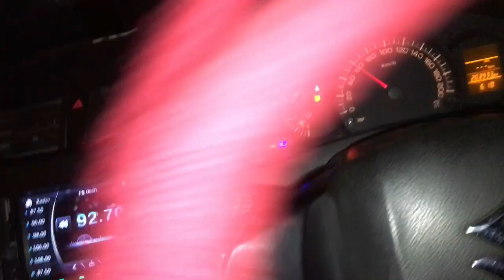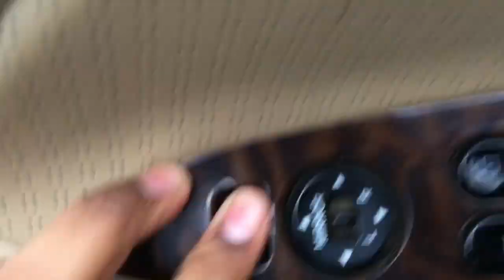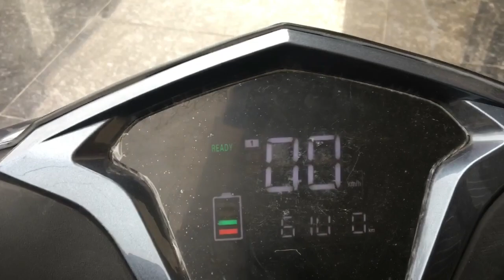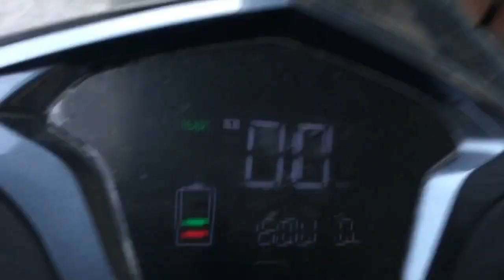Miss you Bullet 🥺🥺|vlog18